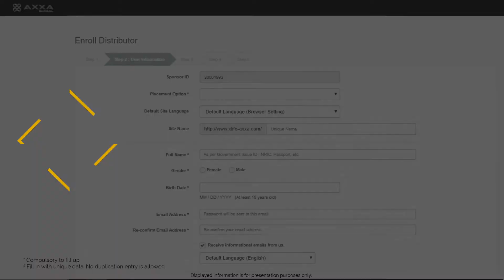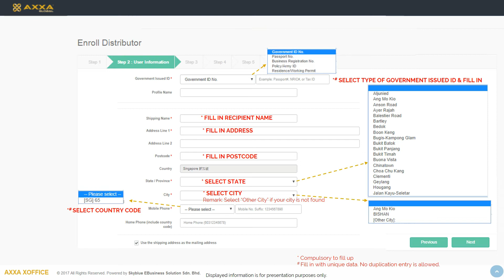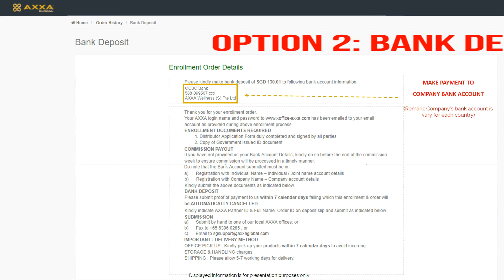AXXA: How to Enroll a Customer via Xlife Site?